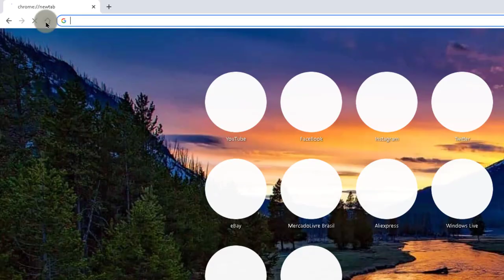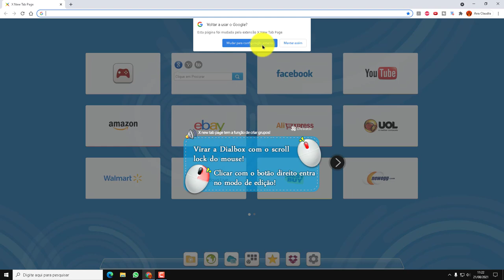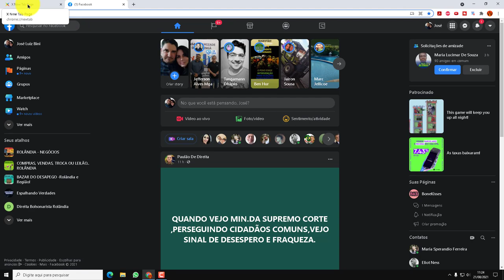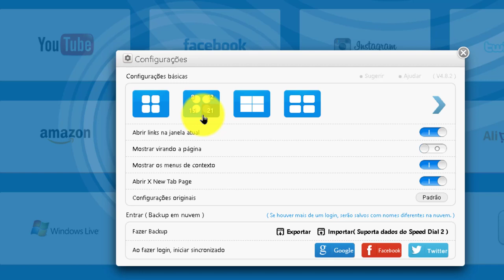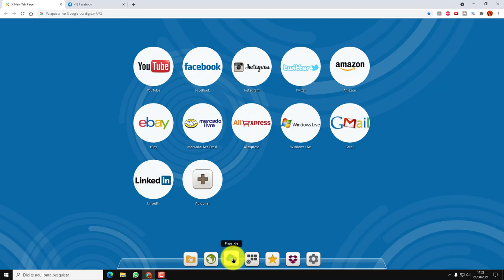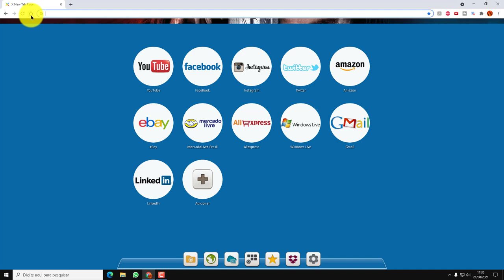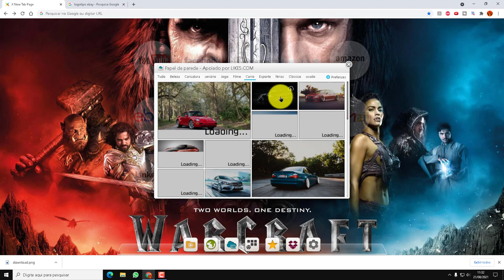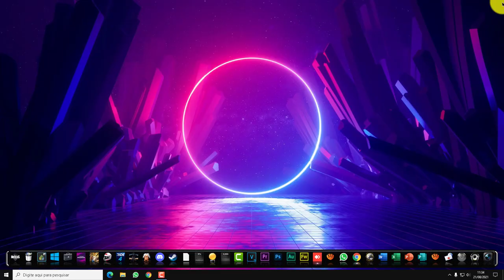Como acessar rápido e fácil os sites que eu mais uso Atalhos de sites no navegador 2021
Facilite sua vida deixando links rápidos para os sites que você mais usa e acessa.
Atalhos para sites no seu navegador.

▼ SIGA/CURTA ▼